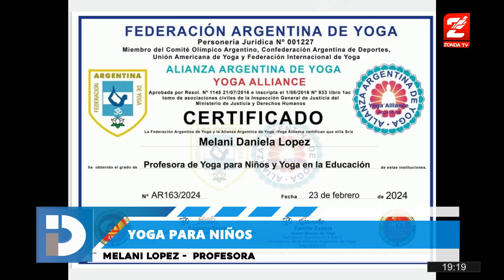Melani López, profesora de "Yoga para niños" y "Yoga Educativo"